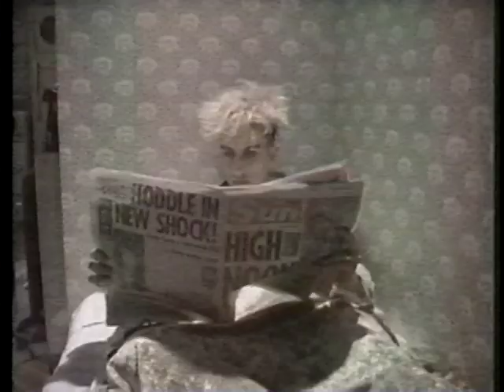Fun Boy Three - The Telephone Always Rings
Early '80s video by the guys from The Specials. Here's a link to some info about them: